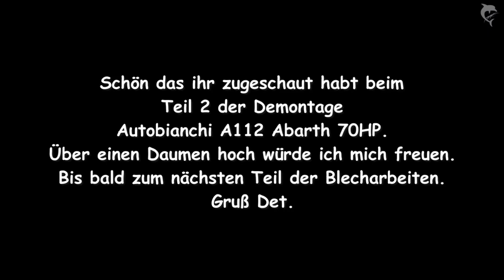Autobianchi A112 Abarth 70 HP Teil 2 Demontage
Restauration Autobianchi Lancia Autobianchi A112 Abarth 70 HP.
Das Video Teil 2 zeigt nun die Demontage.